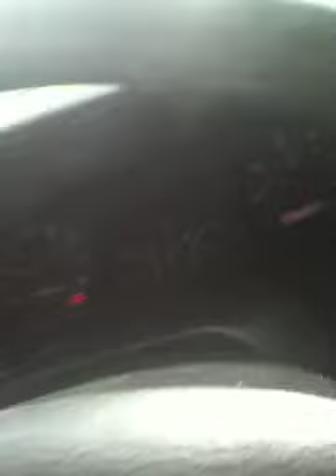Girls night!!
Going to dinner -3